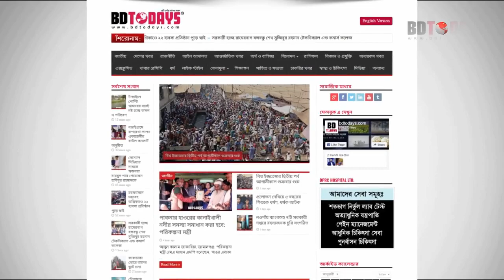জানুন কিভাবে সুস্থ হলেন কোমর ও হাঁটু ব্যথা রোগী || Back Pain || Knee Pain || Ankle Pain || Treatment